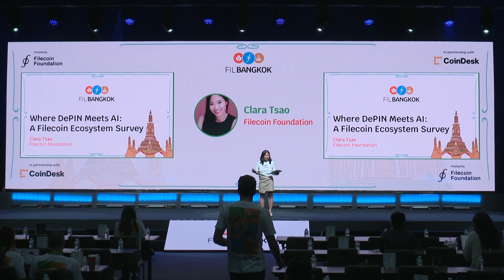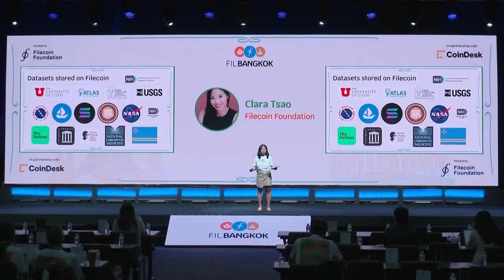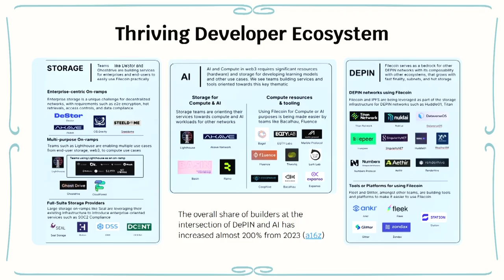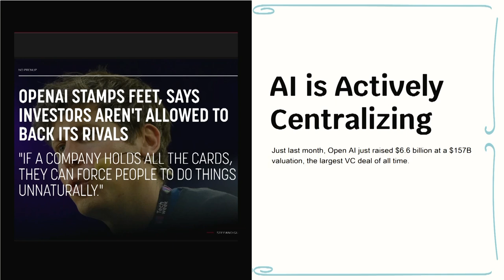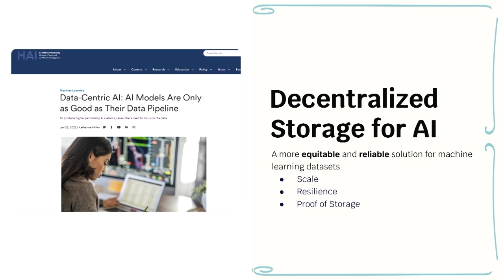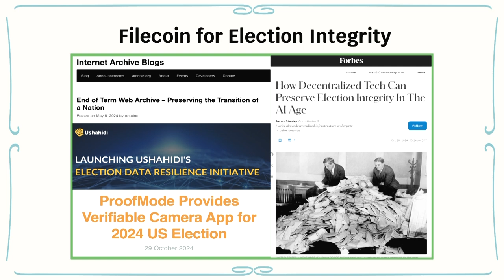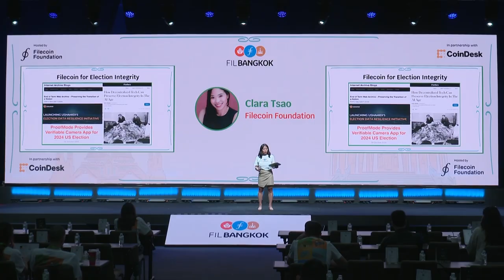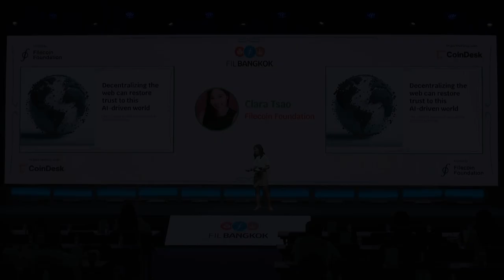Where DePIN Meets AI: A Filecoin Ecosystem Survey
In the realms of DePIN and AI, storage isn’t the endgame — it’s just the beginning. The dynamic Filecoin ecosystem features an evolving world of L2s, tools for cross-chain applications, and a core protocol serving as the DePIN primitive for AI. Check out what’s new in the growing Filecoin ecosystem and the themes that are driving network-wide innovation.

Speaker: Clara Tsao (Filecoin Foundation)